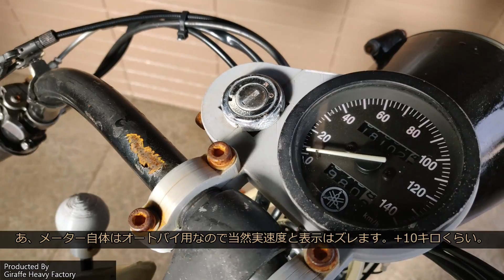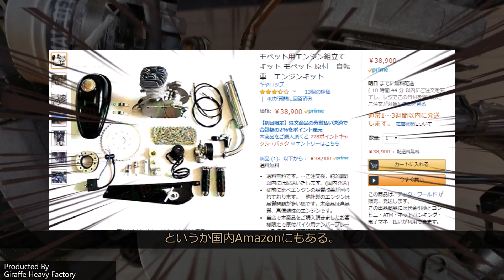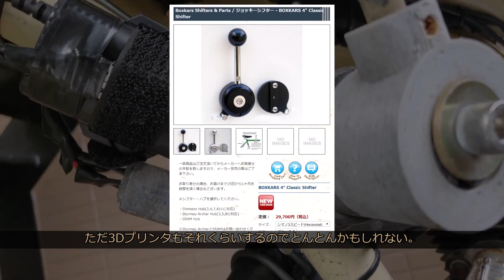自転車でカフェレーサー作ってみた@GHF：Motorized Bike Cafe Racer